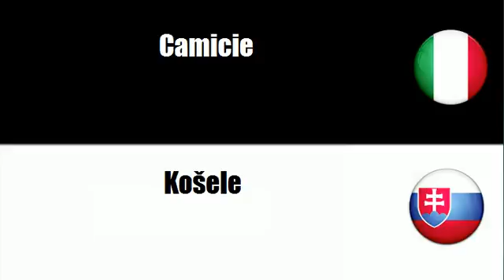Imparare il vocabolario Slovacco # Argomento = Magliette e camicie